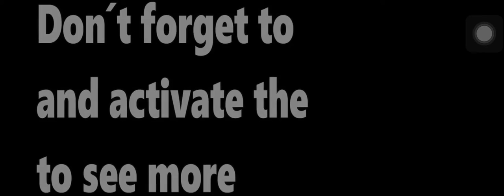Memes that will cure covid 19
Sub to nyo